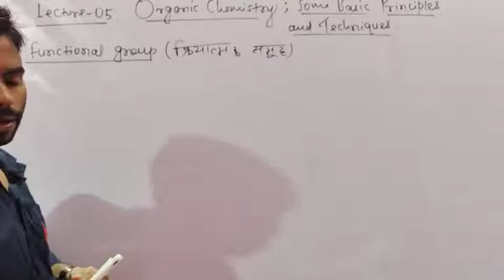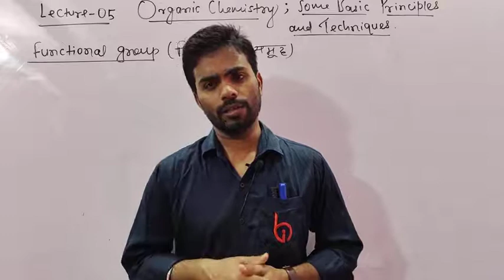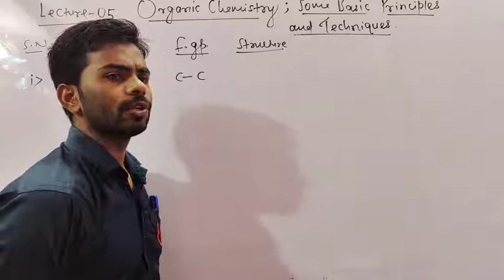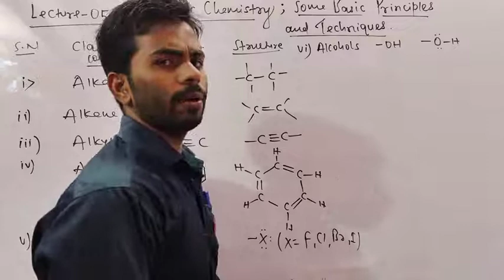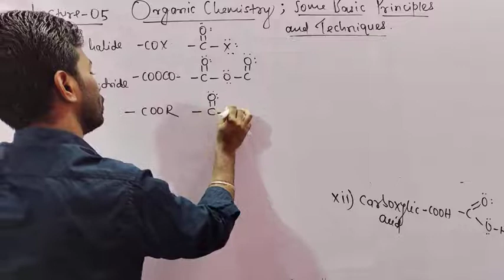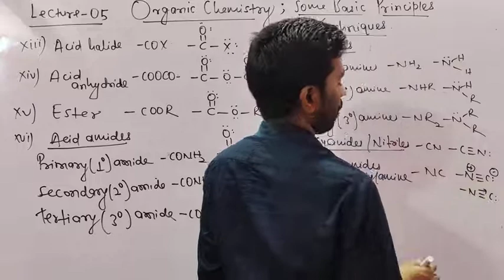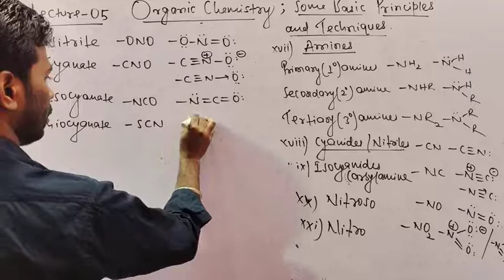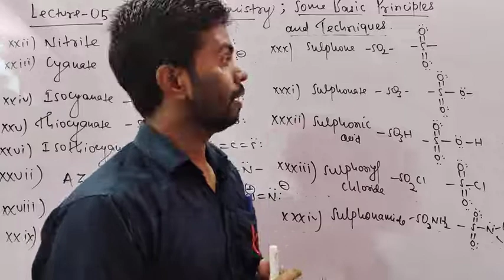ORGANIC NOMENCLATURE (05) BY PRAWESH KUMAR